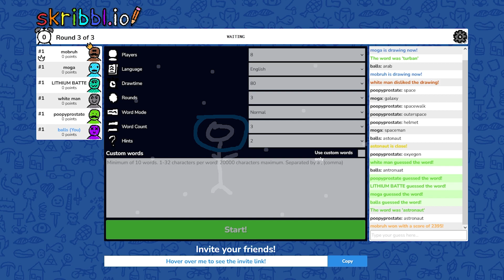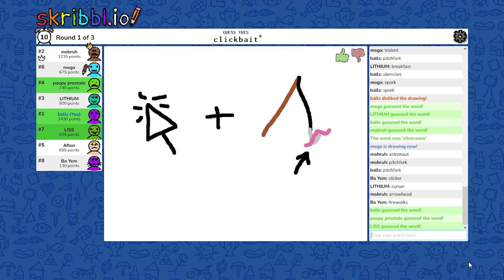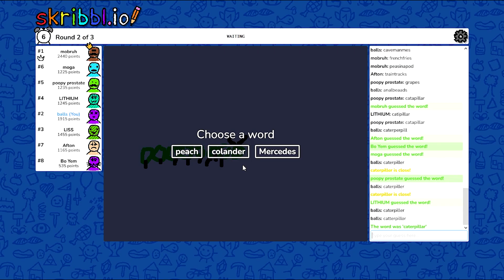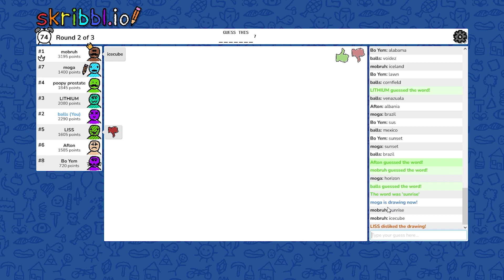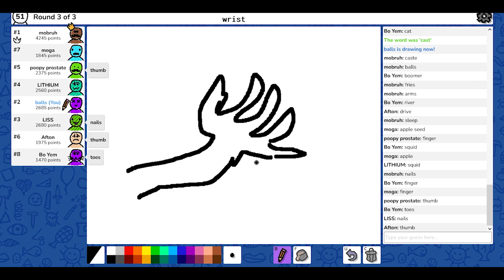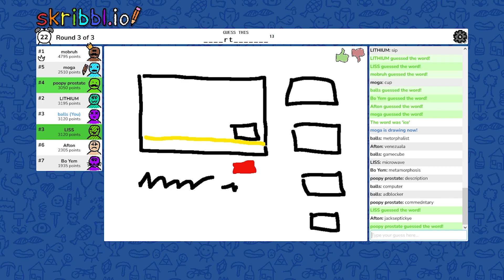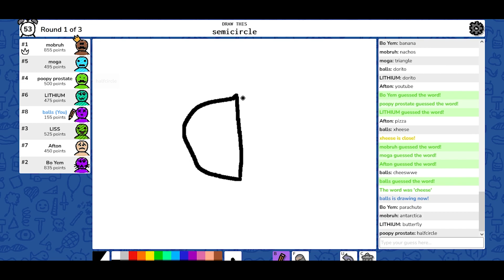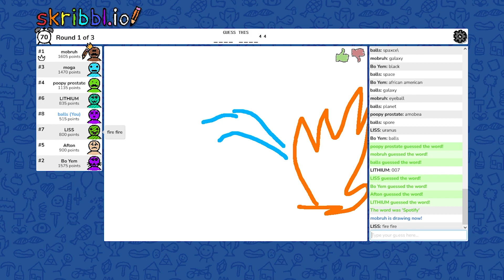Contemplating My Life Choices While Drinking In Skribbl.io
If I Had Any...